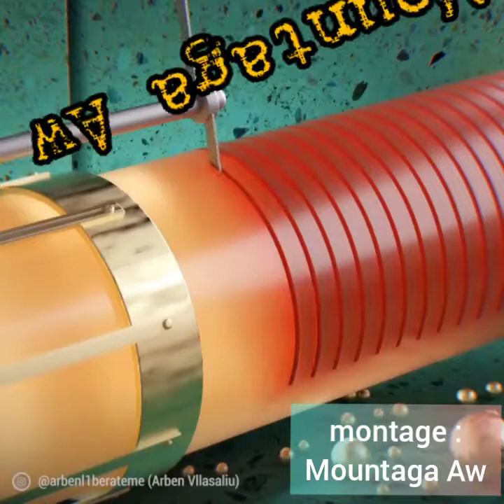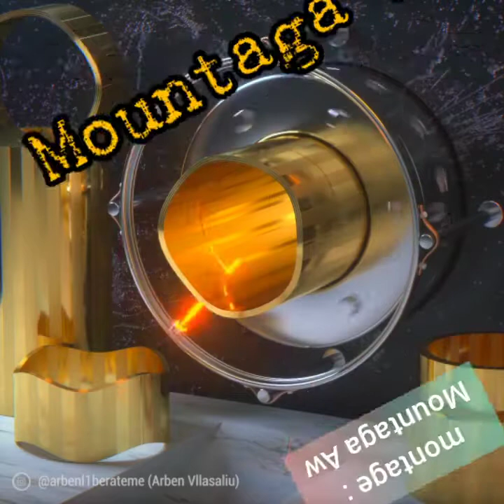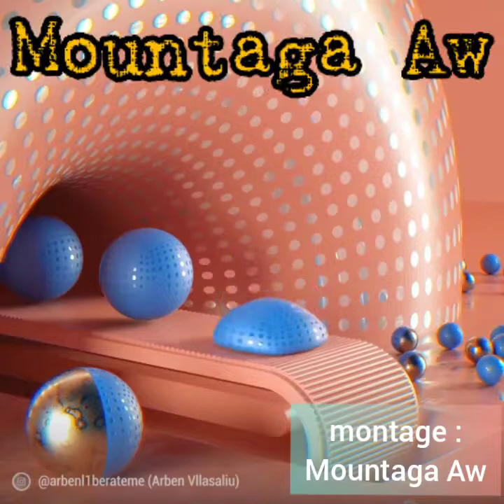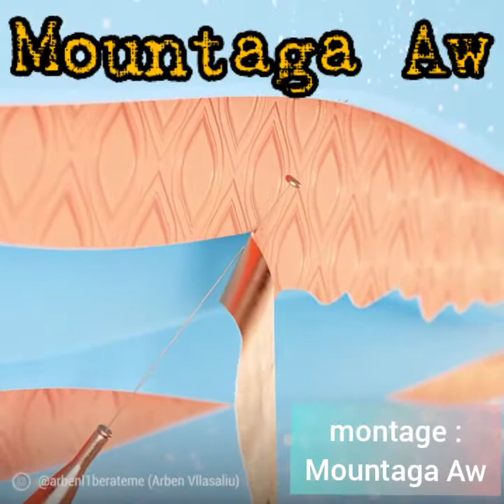Boubou Daali Diop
Boubou Daali